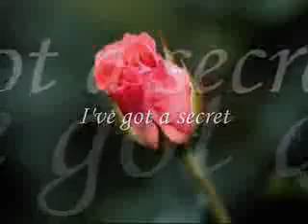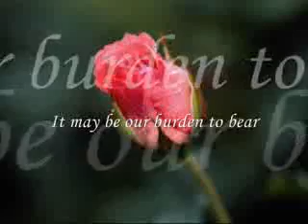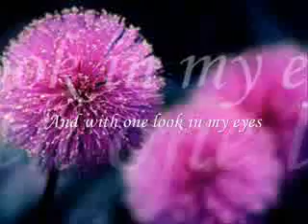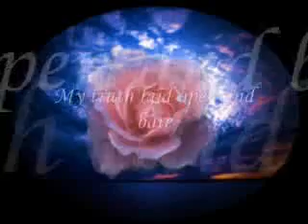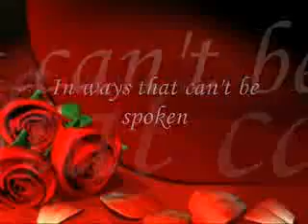Richard Marx - Falling (LYRICS + FULL SONG)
Your ultimate lyrics search engine and index!

"Richard Marx - Falling"

I've got a secret
That I think I'm ready to share
It may bring us closer
It may be a burden to bear

It's precious and it's real
And all that I can feel

Chorus:
Is that I'm falling
As deep as any ocean
In ways that can't be spoken
I am falling
For the millionth and the first time
Ever and eternally for you

You are a beacon
Revealing the places I hide
You've given freedom
To so much that I kept inside

And with one look in my eyes
It can't be a surprise

Chorus:
That I am falling

Now there's no darkness
My truth laid open and bare
It's in my flesh and bones
Yeah it's everywhere

Chorus:
I am falling
Like rays that come from heaven
Bathed in your reflection
I am falling